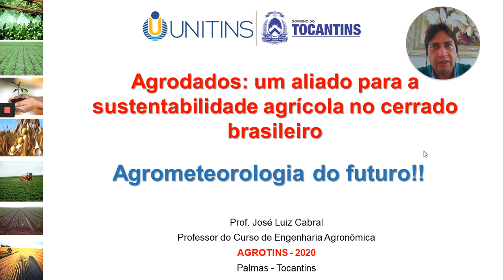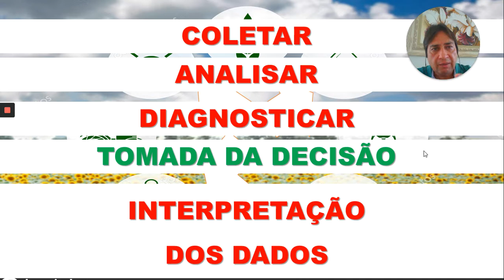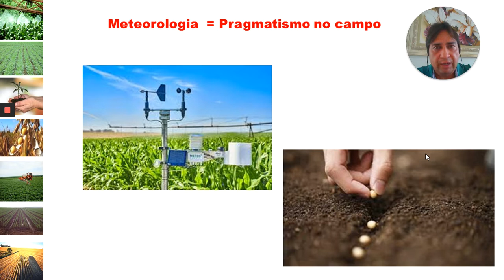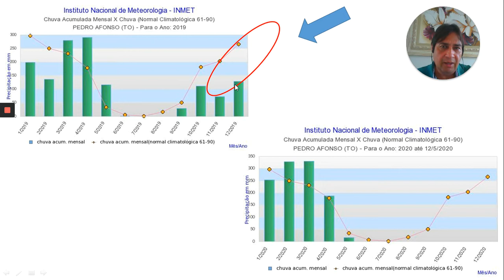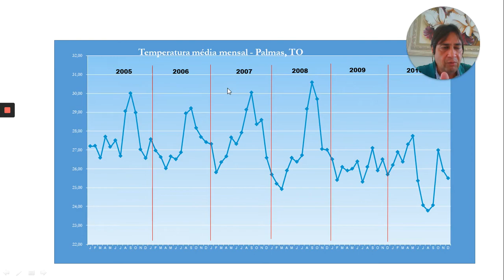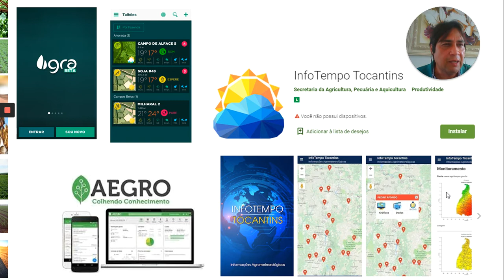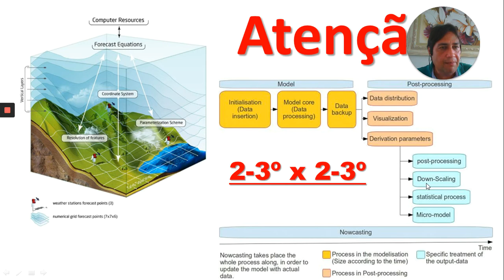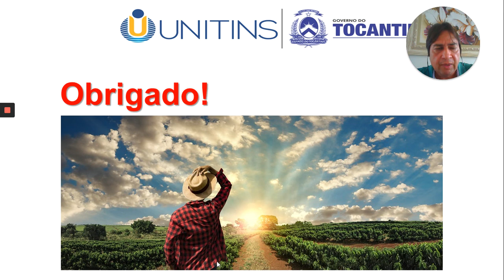Palestra: Agrodados: um aliado para a sustentabilidade agrícola no cerrado brasileiro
Palestrante: José Luiz Cabral